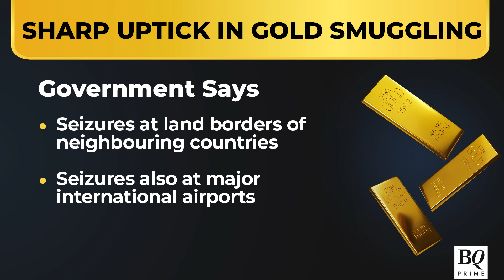Sharp Uptick Seen In Gold Smuggling| BQ Prime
There has been a sharp uptick in gold smuggling with the number of seizures increasing 43% from the last year.

Here's Janani Janarthanan with the details.